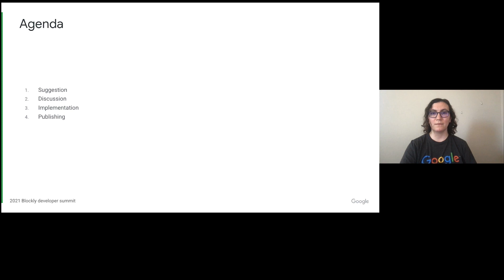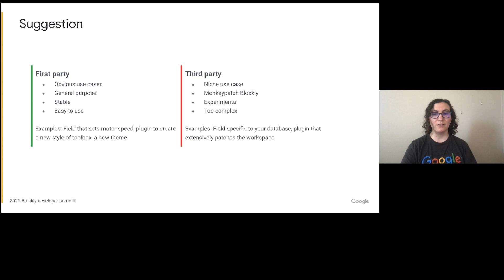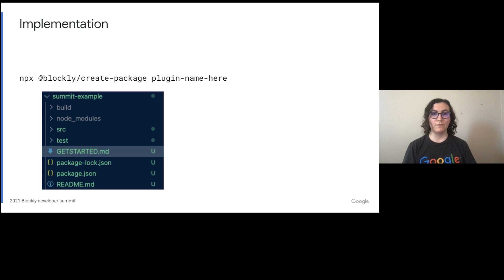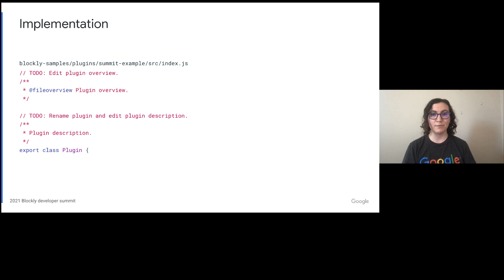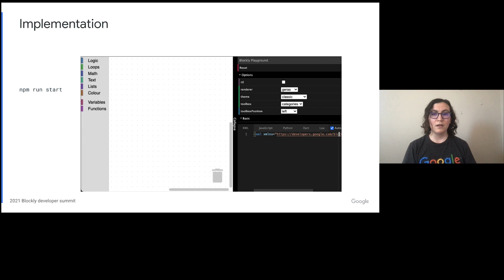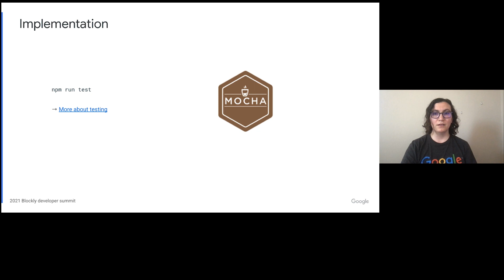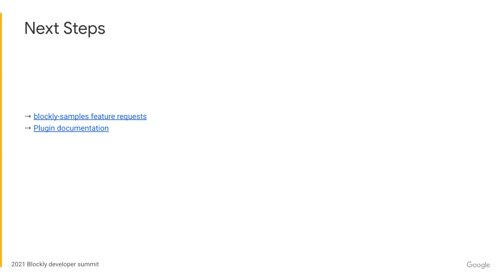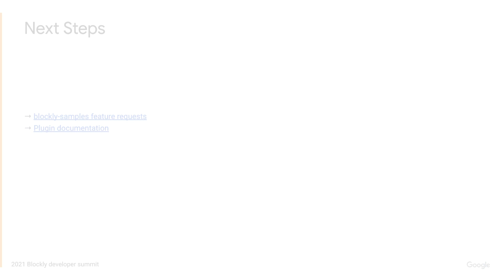2021 Blockly Developer Summit: How to Build a Plugin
A Google TechTalk, presented by  Maribeth Bottorff, 2021/04/28-29
ABSTRACT: This talk was presented as part of the 2021 Blockly Summit. The Blockly team has published a number of plugins ourselves, but we also welcome contributions from the community! Do you have an idea for a plugin that could be useful to other Blockly developers? This talk will explain how to get started developing a plugin for Blockly.